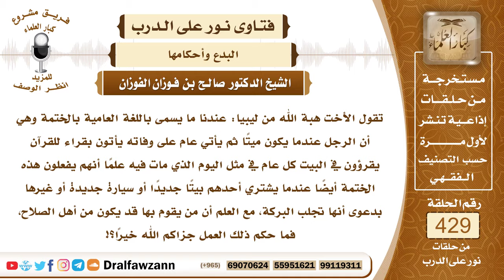5840- حكم ختم القرآن من أجل مرور عام على الميت أو شراء بيت ونحوه - الشيخ صالح الفوزان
"5840- تقول الأخت هبة الله من ليبيا: عندنا ما يسمى باللغة العامية بالختمة وهي أن الرجل عندما يكون ميتاً ثم يأتي عام على وفاته يأتون بقراء للقرآن يقرؤون في البيت كل عام في مثل اليوم الذي مات فيه علماً أنهم يفعلون هذه الختمة أيضاً عندما يشتري أحدهم بيتاً جديداً أو سيارة جديدة أو غيرها بدعوى أنها تجلب البركة، مع العلم أن من يقوم بها قد يكون من أهل الصلاح، فما حكم ذلك العمل جزاكم الله خيرًا؟!
الجواب: الجواب: هذا العمل بدعة، فعمل ختمة للقرآن في هذه المناسبات إما بمرور عام على موت الميت واعتقاد أن ذلك ينفع الميت أو ختم القرآن عند نزول البيت أو شراء السيارة كل هذا من البدع المحدثة التي ما أنزل الله بها من سلطان، والمطلوب منا أن نقرأ القرآن وأن نتلو القرآن وأن نداوم على قراءته من غير أن يرتب له ترتيب ووقت خاص أو مناسبة خاصة وهذا لا ينفع الأموات؛ لأنه غير مشروع بل هو بدعة وما كان بدعة فإنه يضر ولا ينفع وإذا كانوا يريدون نفع الميت فإنهم يتصدقون بهذه النفقة التي ينفقونها على الختمة وعلى القراء يتصدقون بها على المحتاجين بنية الثواب للميت وينفعه ذلك بإذن الله تعالى
السيرة الذاتية:
للاشتراك في قناة الشيخ صالح الفوزان

14_ الشيخ محمد أمين الشنقيطي
يتيوب

15_سماحة المفتي عبد العزيز آل الشيخ
 يوتيوب

رئيس الفريق
لمشروع كبار العلماء